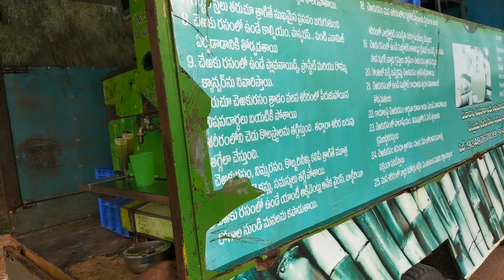Ganne ke Ras kee Masheen | Sugarcane Juice Machine On Wheels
गन्ने का रस - Ganne ke Ras kee Masheen - Samll Scale IndustrY | Sugarcane Juice Machine On Wheels SmallScaleIndustrY channel